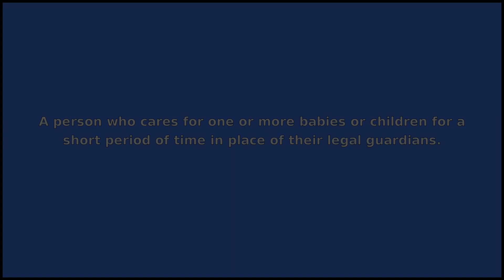BABYSITTER - Meaning and Pronunciation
How to pronounce babysitter? This video provides examples of an American pronunciation of babysitter from two male and two female speakers.
In addition, it explains the meaning of babysitter through a ditionary definition and several visual examples.

IPA Transcription of babysitter: /bˈeɪbisˌɪtɚ/
Definition of babysitter: A person who cares for one or more babies or children for a short period of time in place of their legal guardians.

If you'd like to test your pronunciation of babysitter, check out Accent Hero's real-time pronunciation feedback tool: